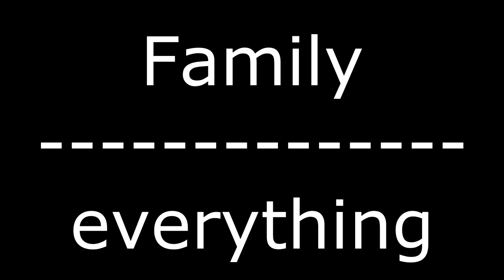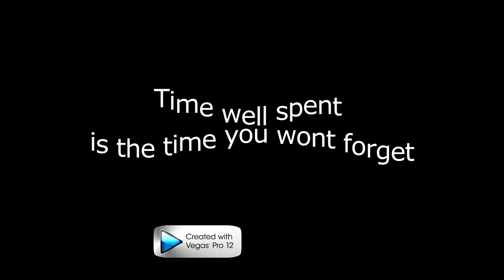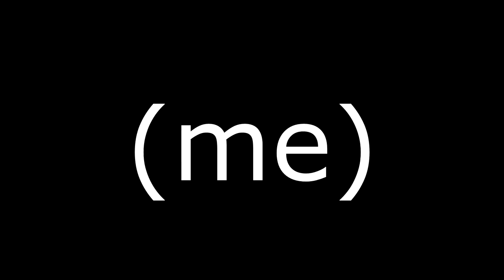my last lecture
English Honors Period A video project